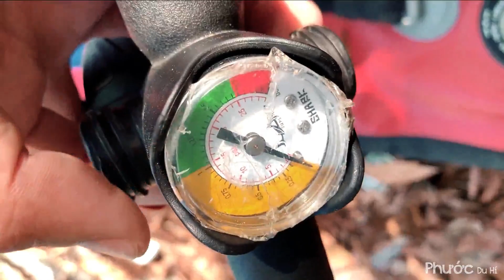HỒ LONG MỸ - Ốc Đảo bị lãng Quên giữa lòng Quy Nhơn | Travel Vlog | Phước Du Hí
Hồ Long Mỹ- Mỹ cảnh bị người Quy Nhơn lãng quên - Cùng Phước Du Hí trải nghiệm những thắng cảnh đẹp quang chúng ta nhé!
May mắn là một trong những người đầu tiên trải nghiệm dịch vụ SUP đầu tiên tại Quy Nhơn
Hoặc sđt: 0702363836 (Đỗ Xuân Sinh)
Ẩn mình giữa ngọn núi Hàm Rồng, Suối Đá Long Mỹ thuộc thôn Long Thành, xã Phước Mỹ, TP. Quy Nhơn là một thắng cảnh còn lắm hoang sơ, nhưng vẫn giữ được nét quyến rũ đối với lữ khách thập phương

Cách trung tâm TP. Quy Nhơn khoảng 18km về phía Tây Nam, dọc theo QL1 hướng đèo Cù Mông, gặp đèn đỏ ngã tư Long Mỹ (dưới chân dốc Ông Phật), rẽ phải đi Long Mỹ. Theo đường bê tông, đi qua khỏi KCN Long Mỹ khoảng 3km, gặp ngã 3 rẽ trái vào Hồ Long Mỹ. Sau đó bạn sẽ lên hồ để vào Suối Đá Long Mỹ.

Ngoài hồ nước trong vắt, ở đây còn có sự xuất hiện của một ốc đảo bé thôi nhưng rất hoang dại, chỉ hiện ra vào mùa khô, là một địa điểm chill lý tưởng cho các bạn trẻ thích cắm trại và tụi mình may mắn là những người đầu tiên được trải nghiệm điều đó...

Một đêm ngồi cùng anh em, được uống vài ly bia, tâm tình với nhau dăm ba câu chuyện đời là điều mà ắt hẳn cả đời người không biết bao giờ sẽ tìm lại được cảm giác như vậy

Đặc biệt hơn khi Phước được trải nghiệm chèo SUP ngay trên mặt hồ phẳng lặng trong trẻo, cùng ngắm nhìn khung cảnh rừng núi hùng vỹ lãng mạn như trong phim...thực sự rất tuyệt vời!!!

Chào cả nhà, mình là Phước - một hướng dẫn viên du lịch tại Quy Nhơn với sở thích đi du lịch và khám phá những vùng đất mới